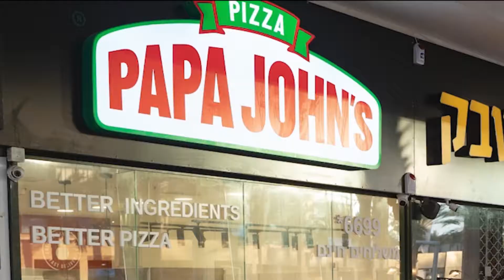מיכל הקטנה מפתיעה את ילדי אשדוד בהשקה של סניף פאפא ג'ונס החדש בעיר